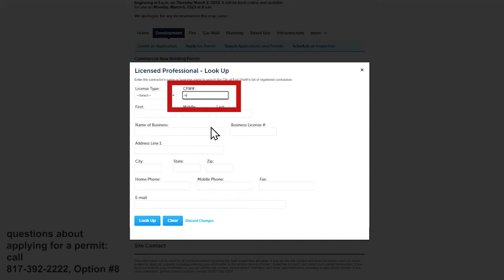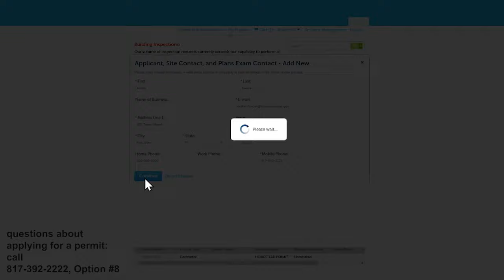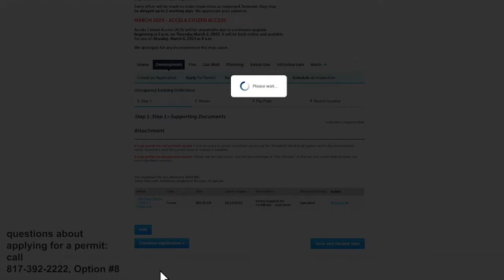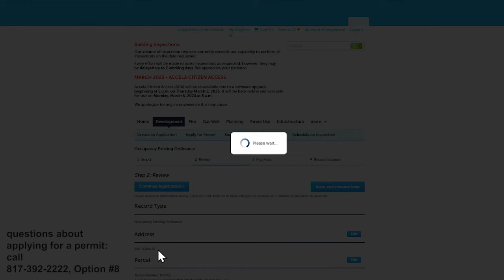Commercial Accessory Additions